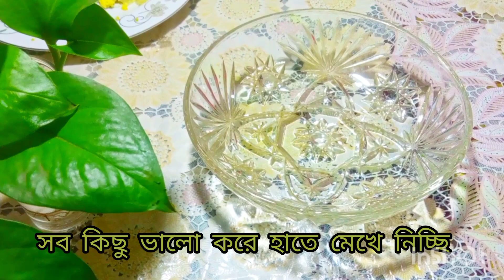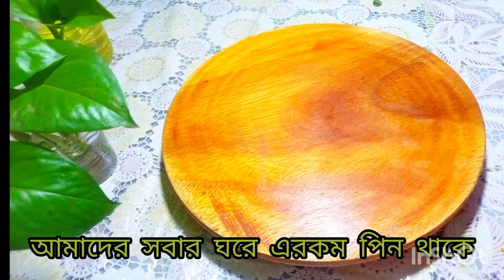এক কাপ সুজির এমন রেসিপি কোথাও দেখেনি বাড়িতে অবশ্যই একবার তৈরি করুন/suji aloo nasta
# suji Aloo Nasta # Aloo Suji # nasta

আজ আপনাদের সাথে শেয়ার করবো মুখরোচক সুজির আলুর নাস্তা সুজি ও আলুর দারুণ মুচমুচে মুখরোচক বিকালের নাস্তা রেসিপি/suji aloo nasta/আলু দিয়ে সহজ নাস্তা রেসিপি
সুজি নাস্তা তৈরি
সুজি দিয়ে নতুন রেসিপি
সুজি আলুর চপ তৈরি
আলু দিয়ে সুজির বড়া রেসিপি
সুজির পিঠা রেসিপি
সুজি আলুর নাস্তা রেসিপি
বিকেলে নাস্তা রেসিপি
suji snacks recipe
aloo paratha
aloo snacks recipe veal
veal Aloor recipe with
suji pait
aloo Cup